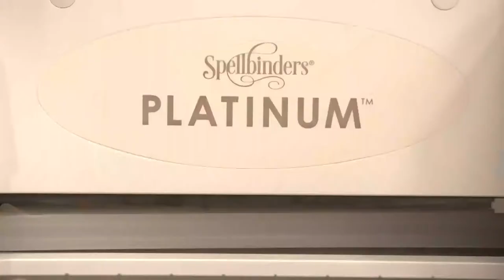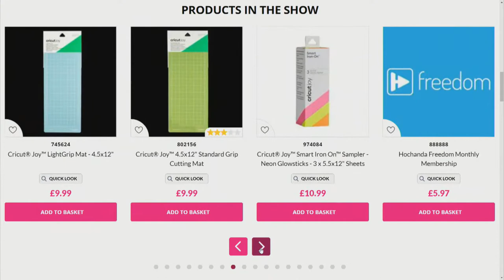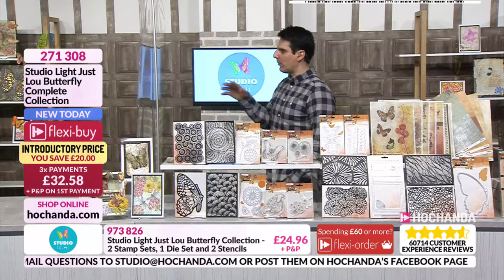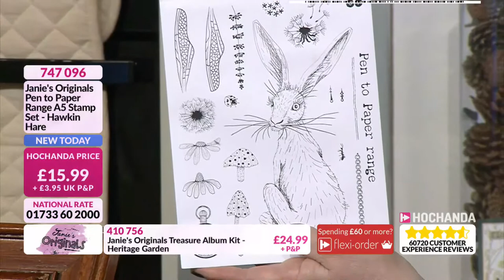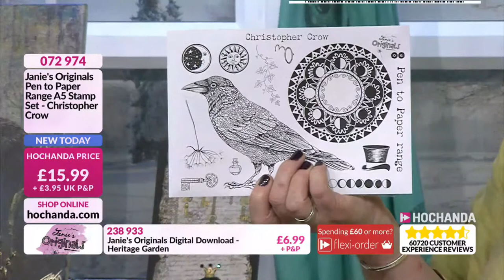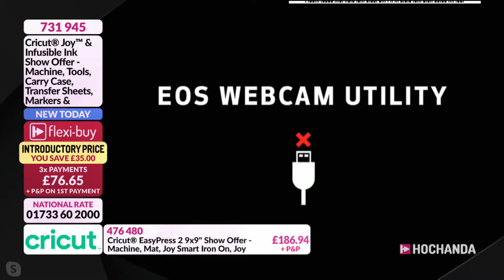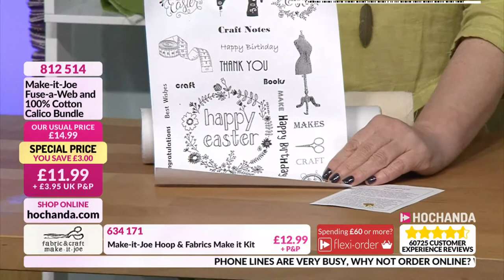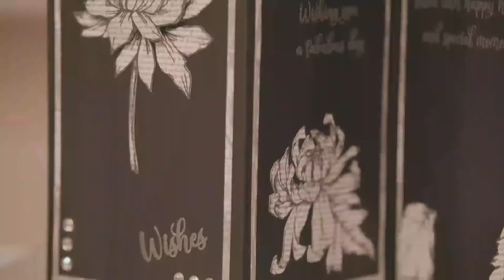Hochanda Live! - The Home of Crafts, Hobbies and Arts